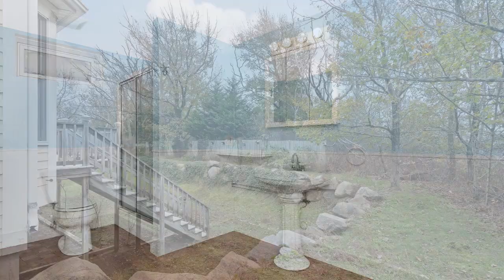2 Lambrou Lane